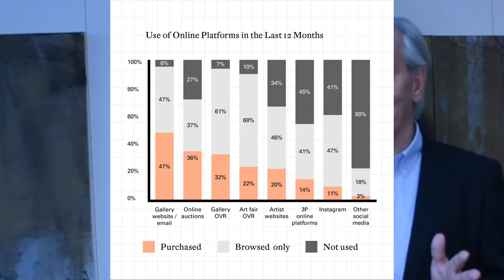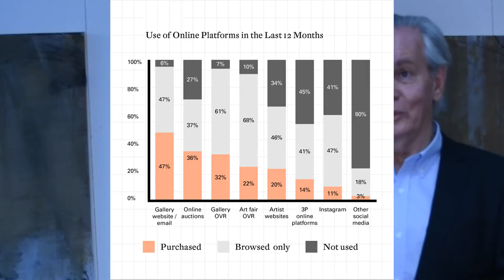Neue Tendenzen im Markt zeitgenössischer Kunst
Die Digitalisierung sorgt für bahnbrechende Umbrüche im Kunstmarkt. Das betrifft nicht nur Sammler, die Kunst als Investment kaufen, sondern auch Galerien, die Kunst verkaufen.